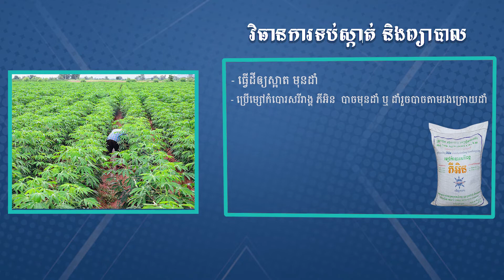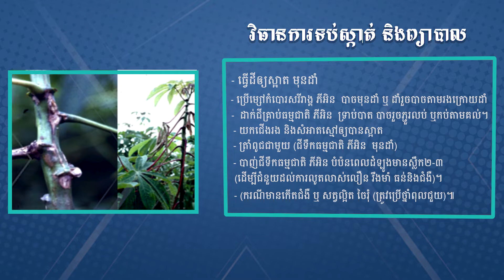ជីធម្មជាតិ ភីអិន | បញ្ហាដំឡូងមីរលួយមើម និងនិងមិនសូវមានម្សៅ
ប្រធានបទ៖ បញ្ហាដំឡូងមីរលួយមើម និងនិងមិនសូវមានម្សៅ